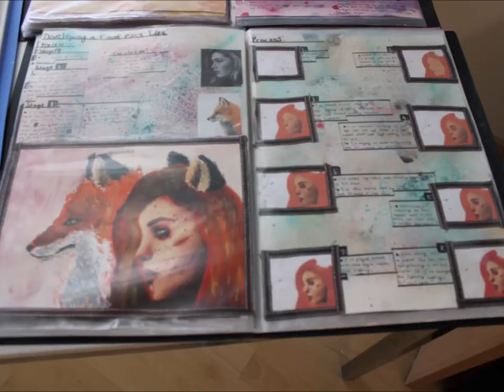BSB Art Show 2019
Grand opening of "Angels & Demons" Art Exhibition 2019.
An awesome exhibition of GCSE and A Level students' artwork